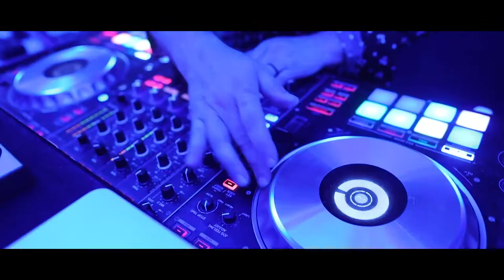Flanders Hotel Beach Wedding Trailer {Kimberly & Richard}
Kimberly & Richard had a dreamy beach wedding with a sunset perfect for dancing. Their wedding trailer captures all the sweetest moments from special first looks of the day to dancing with friends and family! Stayed tuned for their wedding film!

📍 The Flanders Hotel
💐 Unique Floral Designs
💇‍♀️&💄 Kiss the Bride Hair and Makeup Design
👗 BHLDN
👔 Men's Wearhouse
🎼 SCE Event Group - Christian